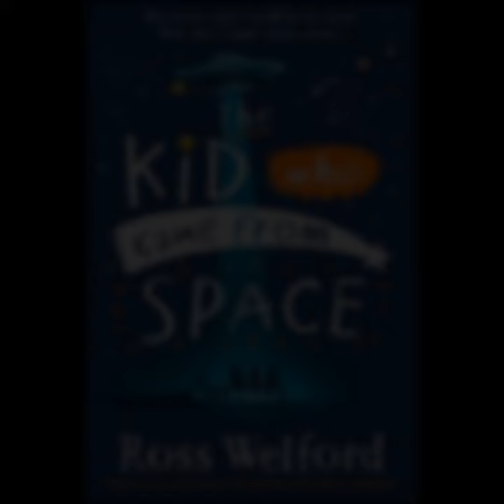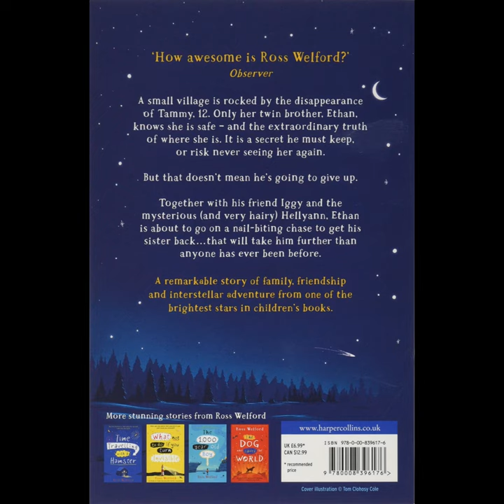The Kid Who Came from Space - a review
The Kid Who Came from Space by Ross Welford.
This fiction is suitable for kids aged 11 and above.

Product link (The Kid Who Came from Space)